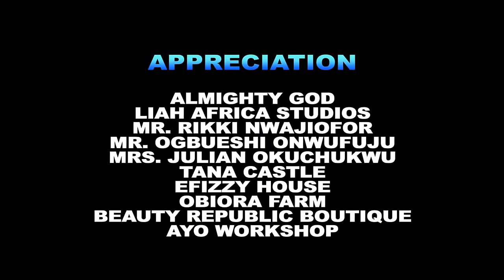How The Princess Fell In-Love With A Beggar She Met On Her Way-Destiny Etiko/Yul Edochie 2021 Movie